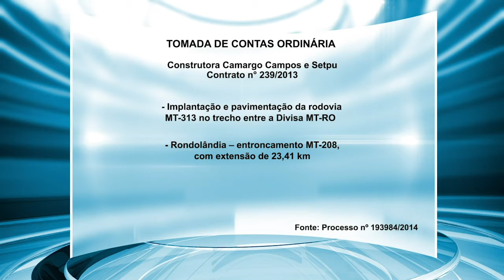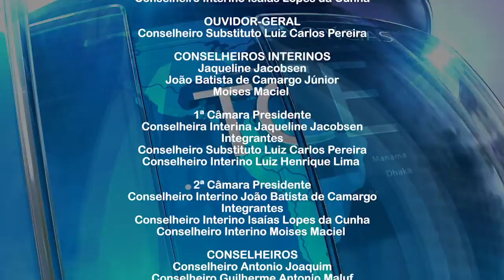Construtora e agentes públicos devem restituir cerca de R$ 13 milhões aos cofres públicos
00:38 - Construtora e agentes públicos devem restituir cerca de R$ 13 milhões aos cofres públicos
05:32 - Prefeituras descumprem determinações ligadas à gestão de merenda escolar
07:38 - Servidores recebem treinamento sobre sistema que monitora obras públicas